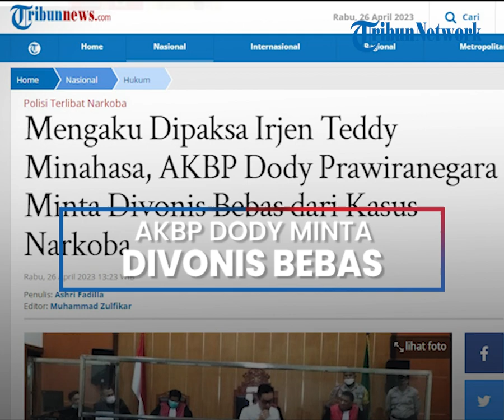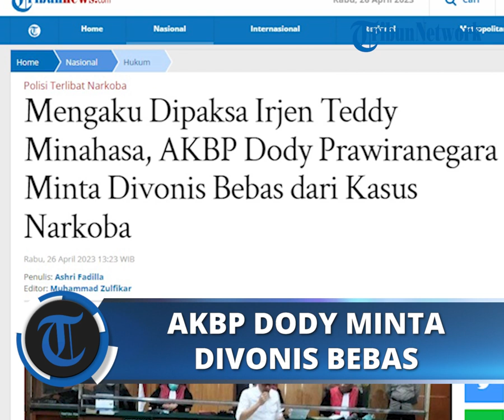Mengaku Dipaksa Irjen Teddy Minahasa, AKBP Dody Prawiranegara Minta Divonis Bebas dari Kasus Narkoba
POS-KUPANG.COM - Mantan Kapolres Bukittinggi, AKBP Dody Prawiranegara kembali mengklaim terpaksa turut serta dalam peredaran narkotika.

Keterpaksaan itu disebut karena perintah atasannya, Irjen Pol Teddy Minahasa.

Dody pun mengaku merasa terancam secara psikis karena berada di bawah kendali doktrin organisasi agar menaati perintah pimpinan.

"Sehingga terdakwa sebenarnya tidak memiliki niat untuk melakukan perbuatan sebagaimana yang didakwakan Jaksa Penuntut Umum," ujar penasihat hukum Dody, Adriel Viari Purba saat membacakan duplik dalam persidangan di Pengadilan Negeri Jakarta Barat, Rabu (26/4/2023). (POS-KUPANG.COM, Ashri Fadilla)

Artikel ini telah tayang di Tribunnews.com dengan judul Mengaku Dipaksa Irjen Teddy Minahasa, AKBP Dody Prawiranegara Minta Divonis Bebas dari Kasus Narkoba

Jurnalis         : Ashri Fadilla
Editor  : Muhammad Zulfikar
VPO   : Leo R